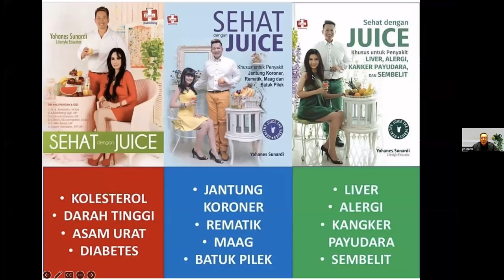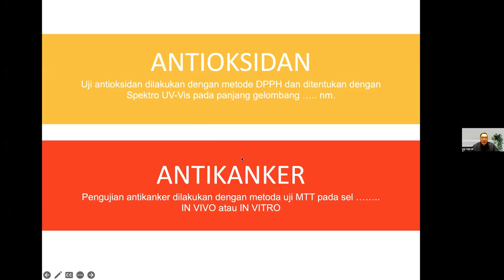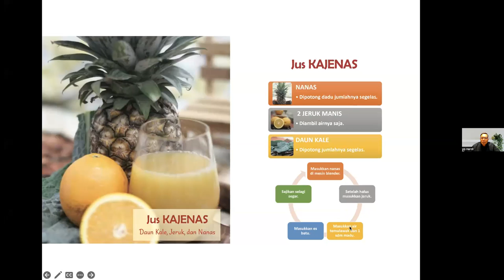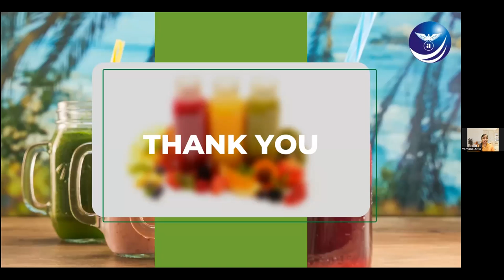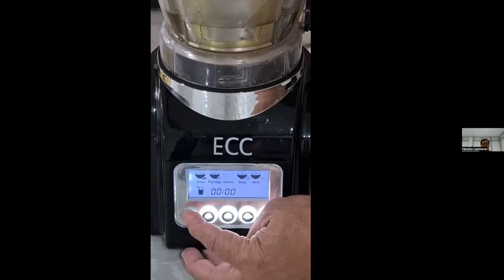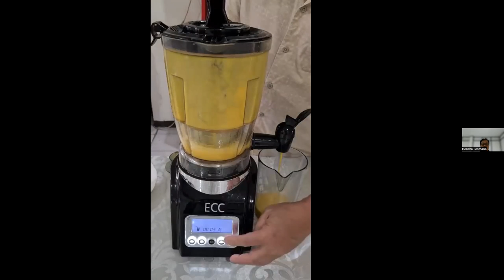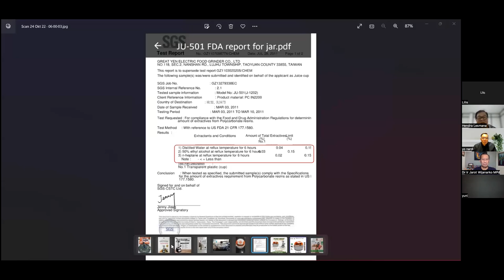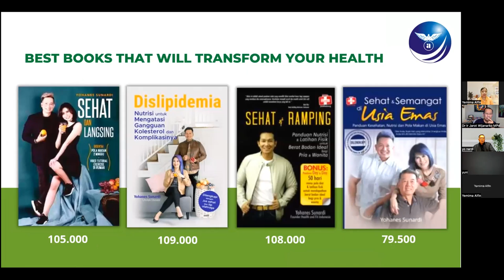MODUL 18-7 SEHAT DGN JUICE - YOHANES SUNARDI - Dr. Ir. Jarot Wijanarko M.Pd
MODUL 18-7 SEHAT DGN JUICE - YOHANES SUNARDI